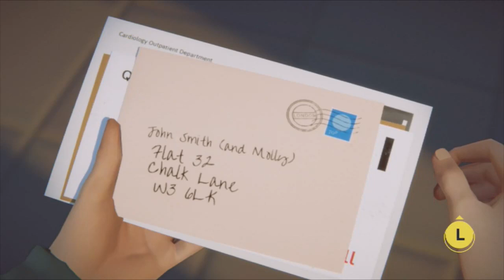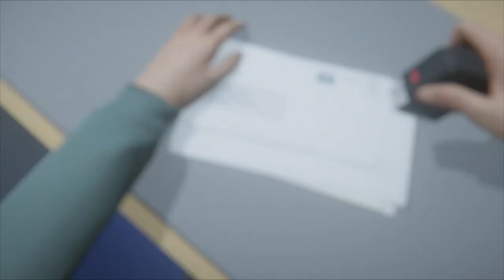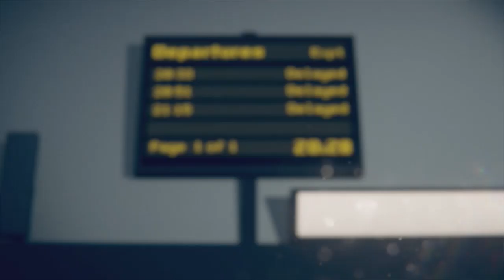Xbox one The last stop paper dolls Part 1- John's story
This is part one of six parts of their story for the finale to make sense you will need to see everyone's story.